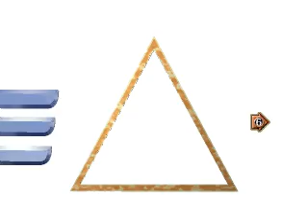HUGO 5 - FASE DEL TRINEO (PC VGA)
EDITOR: ITE MEDIA
DESARROLLADOR: ITE MEDIA
AÑO: 1997
GÉNERO: ARCADE
SISTEMA: PC VGA
S.O.: MS-DOS